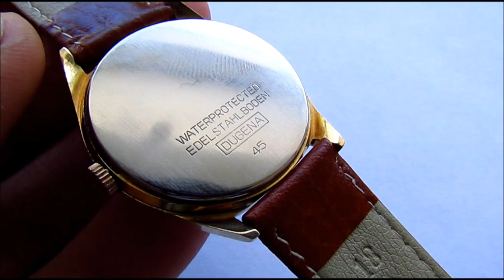Dugena Vintage Wristwatch 1960s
vintage dugena watch 17 jewels hand winding calibre 1149